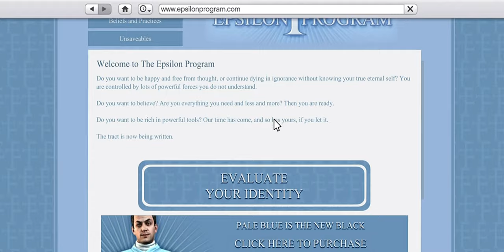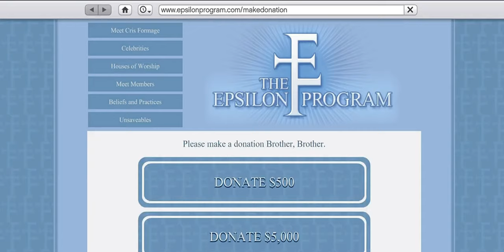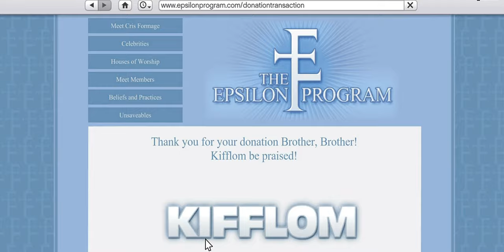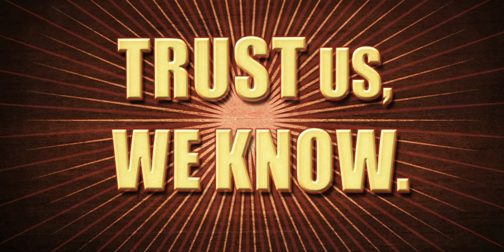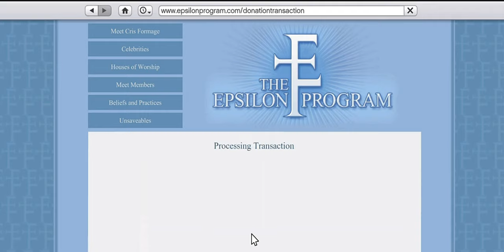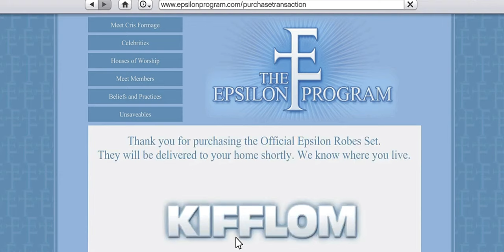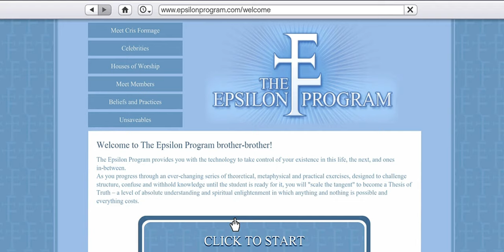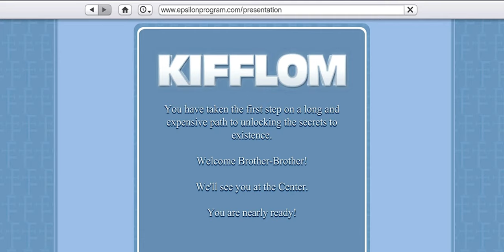GTA V movie - The Epsilon Program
The Epsilon Program is a religious cult led by Cris Formage and his several cohorts in and out of the current paradigm. Its adherents are known as Epsilonists. Michael ventures into the insane and fun journey of joining the epsilon program. A side story that even experienced gta players often don't know. Not yet... Kifflom!

The religions main deity is Kifflom, and members follow his twelve tenets:

1. The world is consistently 157 years old every year.
2. Dinosaurs are a lie that people believe because they are weak.
3. You are happy, you just don’t know it.
4. We all come from the same tree.
5. Everyone is related to everyone else, except for people with red hair.
6. Sperm does not exist - it is a lie spread by biology teachers - along with everything else you     have ever been told.
7. Men are supposed to lie with nine new partners a week. Women are supposed to lie with six, except for in July, when they must lie with five men a day.
8. Aliens exist and are present on earth. If you have a birth mark, you may be descended from Kraff, the famous Emperor of the 4th Paradigm.
9. Trees talk, but only some people hear them.
10. People who believe in something live much longer than atheists, and they have eternal life thrown in for good measure.
11. If you believe this and turn you hands and wallet over to EPSILONISM, you’ll live a happy life. Otherwise you are doomed.
12. KIFFLOM - HAPPINESS IS YOURS! KIFFLOM!